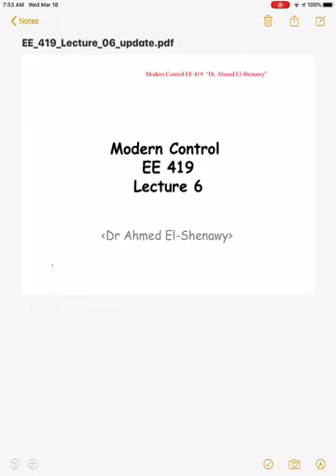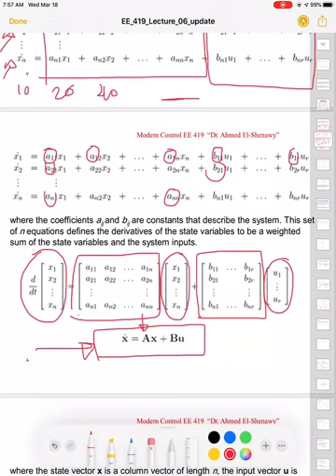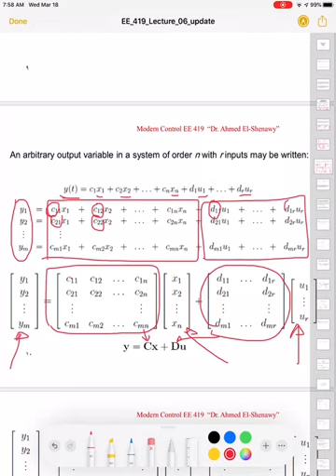How to understand the principles of State Space modeling? EE 419-Lecture 6 part 1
This video is a part of teaching course to express a simple methods in How to understand the principles of State Space Modeling.
This is part 1 for set of videos that will be presented in this channel.
The lecture is using the book
"Analysis and Design of Feedback Control Systems" for the Author Derek Rowell published in 2002